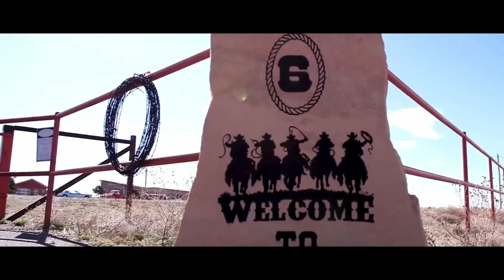Conor McGregor | THE KING IS BACK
the return of conor mcgregor. conor vs donald cerrone. Conor McGregor made a triumphant return to the octagon in UFC 246, scoring a decisive stoppage over Donald “Cowboy” Cerrone less than a minute into the first round. ... A left hand sent Cerrone (36-14) to the mat, and soon after referee Herb Dean stopped the fight. McGregor improved to 22-4. conor mcgregor motivation. conor mcgregor most dramatic video

artist: Whitesand